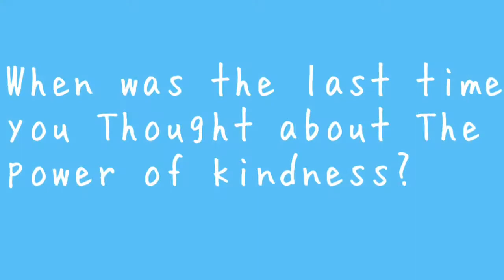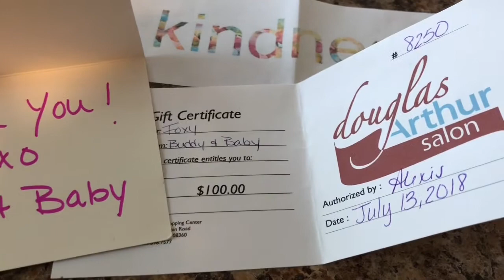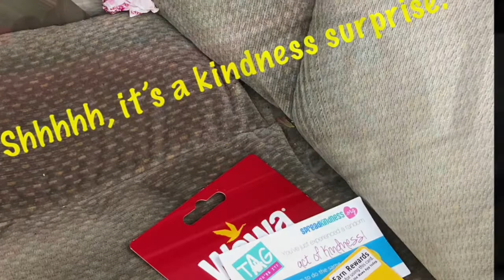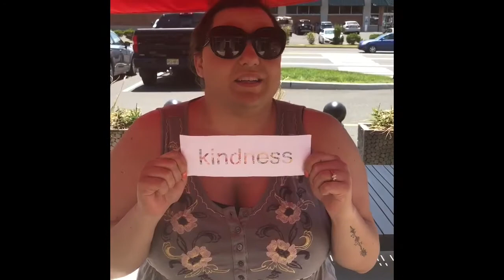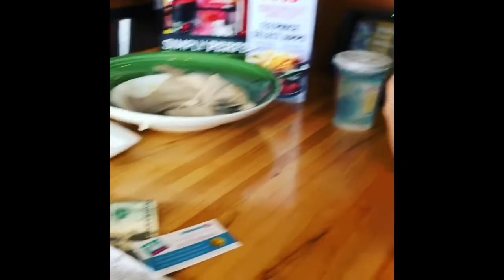Being Kind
The power of kindness is shared. Share your stories with us @